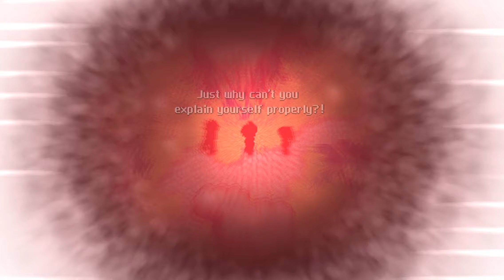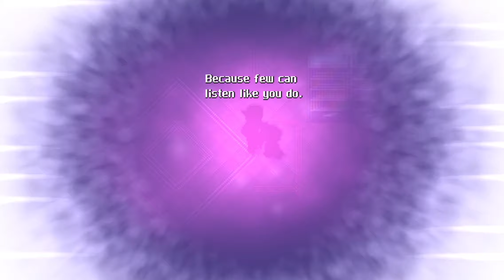(CrossCode ep45) "Instead... let me ask the most important questions."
In which an intervention is staged.